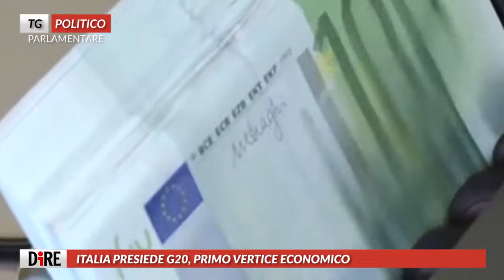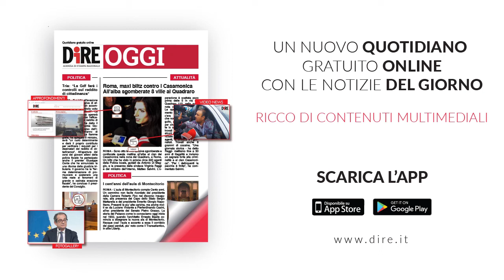Tg Politico Parlamentare, edizione del 26 febbraio 2021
I TITOLI DEL TG POLITICO PARLAMENTARE:

- COVID, PEGGIORA LA SITUAZIONE IN 5 REGIONI
- DRAGHI: CENTRALE L'AGENDA TRANSATLANTICA
- ALITALIA, IL GOVERNO CONFERMA IL PROGETTO ITA
- ITALIA PRESIEDE G20, PRIMO VERTICE ECONOMICO